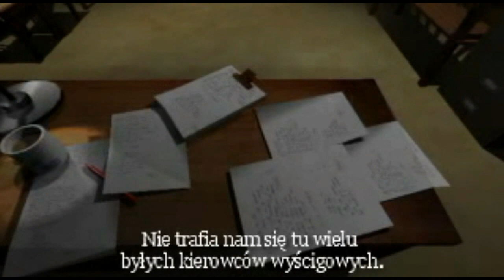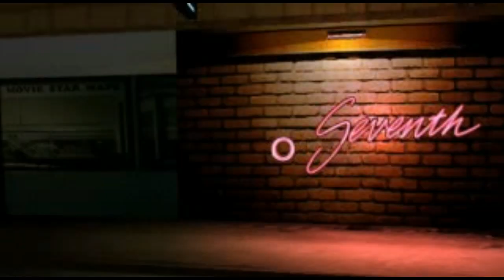Driver 1999 - full movie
Driver to kultowa gra akcji z roku 1999 w której wchodzimy w buty Tannena policjanta wnikającego w struktury Mafii mamy tam rok 1969 gra mocno bazuje na kultowy produkcjach z epoki
była to pierwsza gra truj wymiarowa z samochodami w roli głównej co ciekawe pierwsza gra przed słynną Grand Thft Auto podczas gdy GTA z 1997 była z góry widziana to Driver pierwszy wprowadził trójwymiarowe miasta widziane zperspektywy normalnej gracze musieli czekać na GTA III